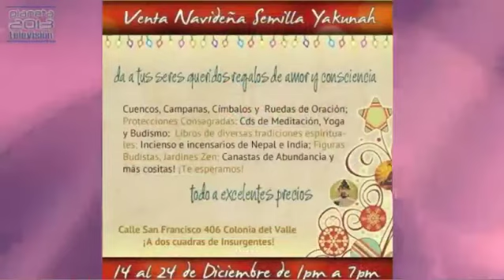Salud del Alma - Las Trece Lunas, Lo Sagrado Femenino 04/12/2013 1/4